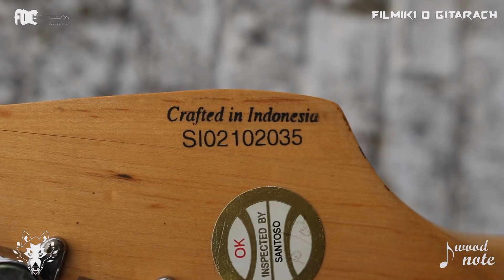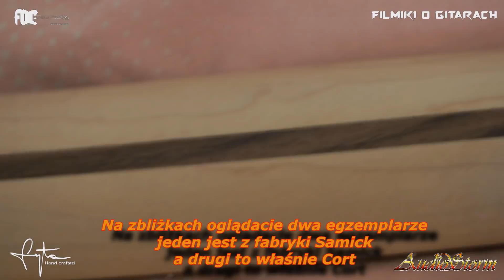Squier Showmaster - tania dobra gitara elektryczna - FILMIKI O GITARACH 664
Obiecuję, że to już ostatni raz jak Showmaster pojawia się na FOG :) no chyba że trafi się jakiś fajny model z czachami, albo jednym singlem... ;)
W opisach w Filmiku jest mały błąd - efekty Joyo używam tylko z piecem Maddog, później przestery są z piecy.
Squier Showmaster to dobra i tania gitara elektryczna, znakomita na początek drogi, warto się zastanowić nad jej zakupem, jak szukamy niedrogiego instrumentu, miałem kilka sztuk i zawsze były spoko.